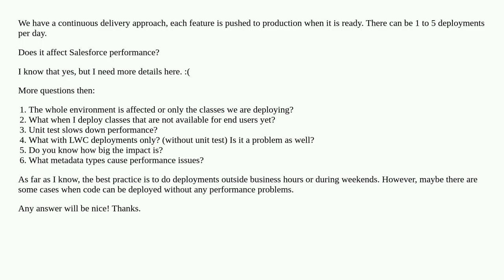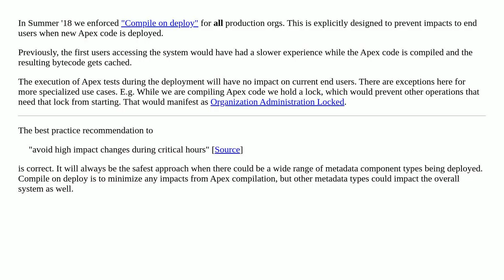Do deployments affect end users? (performance)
A special thanks goes out to the community